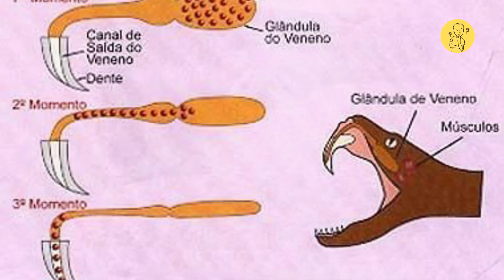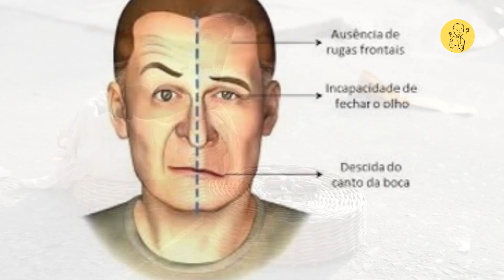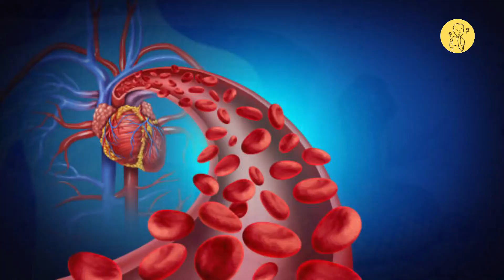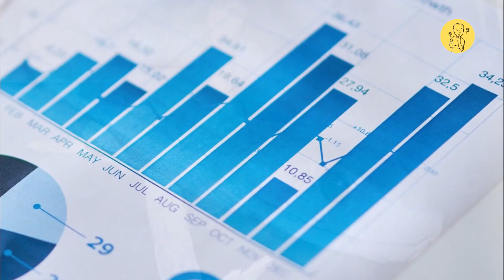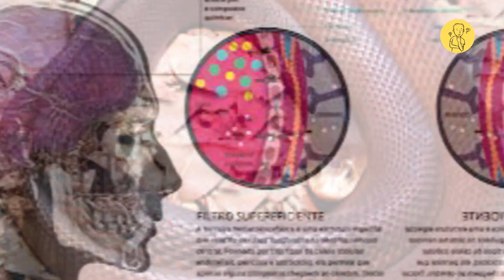O Que Acontece com Seu Corpo Após a Picada das Cobras Mais Venenosas do Mundo?"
O Que Acontece com Seu Corpo Após a Picada das Cobras Mais Venenosas do Mundo?"? Neste vídeo, vamos te mostrar os efeitos reais e chocantes das 10 cobras mais venenosas do planeta! Da temida Taipan do Interior até a Naja-Cuspideira, descubra como esses predadores atacam, onde vivem e por que são tão temidos. ⚠️ Algumas dessas espécies podem matar em menos de 30 minutos!

📝 Comente qual cobra mais te impressionou